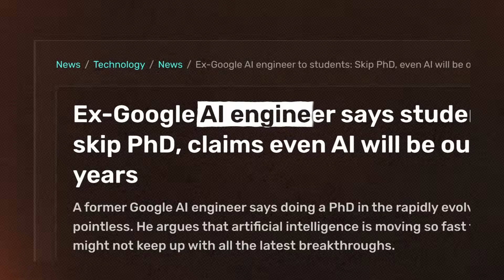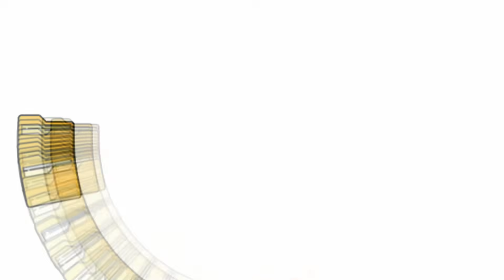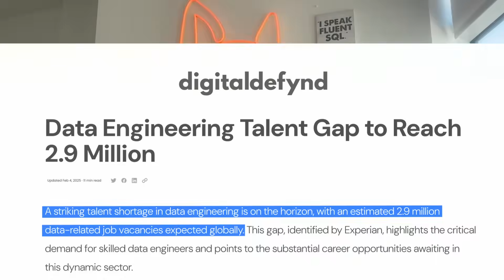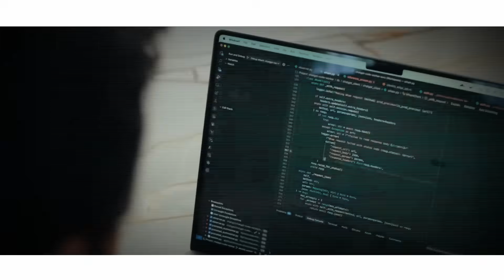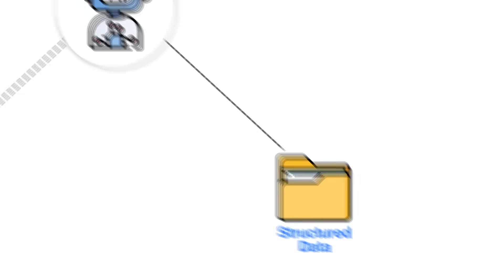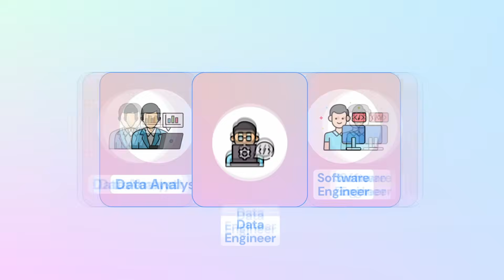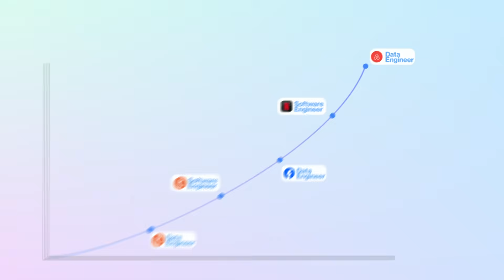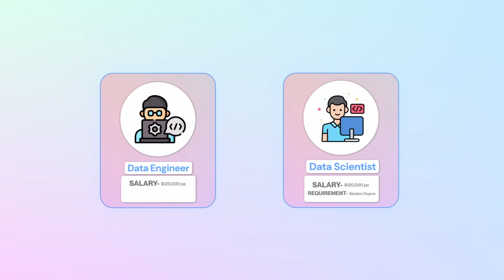Data Engineering is better than AI Engineering in 2025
Join the cloud-based boot camp with code LAUNCH20.